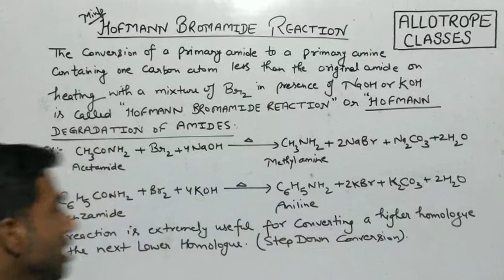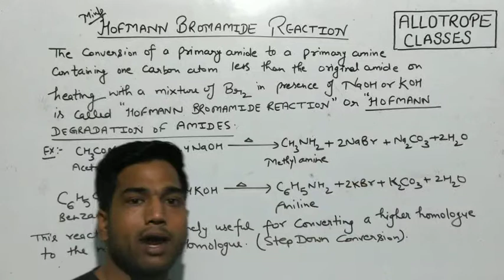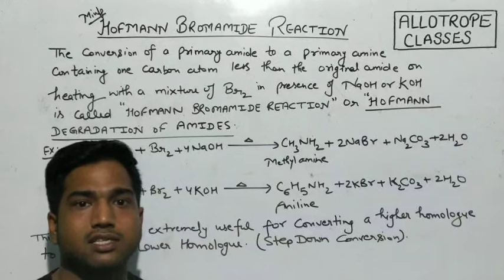HOFMANN BROMAMIDE REACTION~ imp. naming reactions